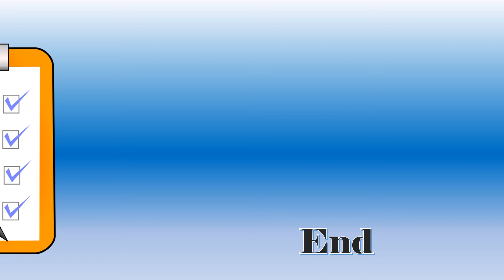Daily use English Words | Odia English Master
Daily Use English Words with Odia Meaning  Expand Your Vocabulary!

In this video, we're embarking on an exciting linguistic journey to enhance your vocabulary. Whether you're a language enthusiast, a student, or just curious about the richness of the English language, you're in the right place.

🌟 In "Daily Use English Words with Odia Meaning," we've curated a diverse selection of everyday English words, accompanied by their Odia translations. This linguistic exploration is not only educational but also practical, as it empowers you to communicate effectively in both English and Odia.

🤩 What's in store for you:
- 📖 Learn essential English words you can use in your daily conversations.
- 📝 Understand the correct context and usage of these words.
- 🗣️ Improve your language skills and express yourself with confidence.
- 🌐 Bridge the gap between English and Odia languages.

💡 Why expand your vocabulary with us?
We've designed this video with simplicity and clarity in mind. Each word is presented with its pronunciation, English definition, and Odia translation, making it easy for learners of all levels to grasp and apply. Additionally, we provide examples of sentences using these words, enhancing your comprehension and fluency.

🚀 Whether you're preparing for exams, aiming to become a more articulate communicator, or just want to appreciate the beauty of languages, this video is a valuable resource.

Thank you for joining us on this language-learning adventure. Let's embark on this exciting journey together!